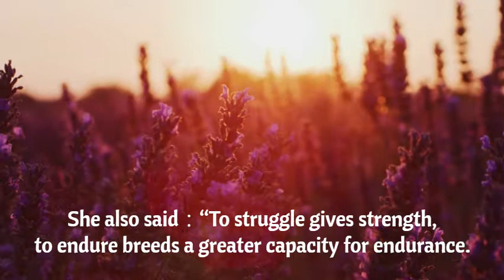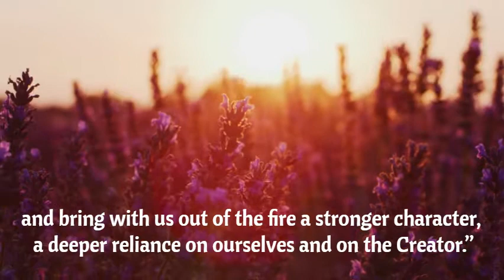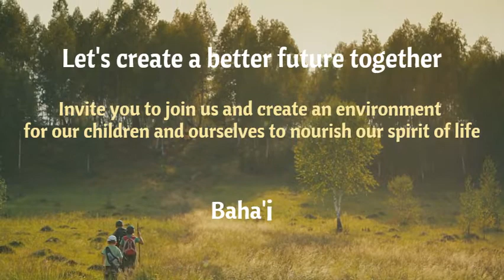Spiritual education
Moral education is different from spiritual education. Spiritual education is to seek the origin of life and to connect life with the Creator. The foundation of spiritual education is to establish the relationship and love between a man and the Creator. If the goodness of human beings comes from the love for the Creator, it is the goodness that appears naturally. Human beings' love for the Creator is the root of goodness. With that love, moral character will naturally manifest. Moral character (virtue) is the sign of life and its quality. The degree that morals manifest is the degree of spiritual vibrancy and love for the Creator. Moral education can only take root when a man knows his Creator and has a love for his Creator. Returning to the source of life, and returning to the right path is how spiritual education takes root. This is what spiritual education is about. Walking on the right path is "merry", and good deeds become the "virtues (manifest of the image of God)". Only when the teachings apply in our daily life is life truly "merry". From it, the "virtues" become the signs and light from our Creator.